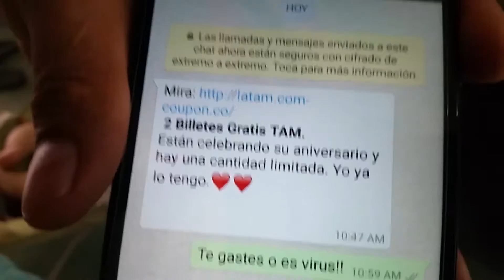TRIBAL DANCERS IN IQUITOS, PERÚ! 🌴 | OUR TENTH VLOG!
We enjoy a Saturday at a birthday party for Aulo's relatives. Lincoln hits a few milestones and we enjoy some entertainment at a stoplight!

We are a family of four who live in Iquitos, Peru as evangelical missionaries. We are the Wings: Aulo, Sarah, Xianna and Lincoln. I have begun these vlogs in order to document our life for our own sakes as well as to share it with others! For now, I plan to post twice a week, possibly more. Bear with me as I'm still learning how to vlog and edit!